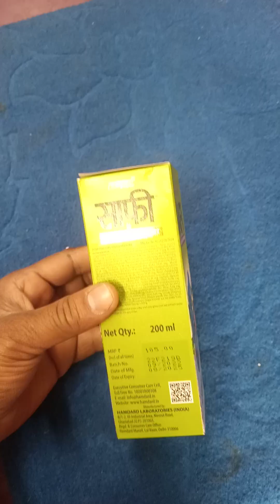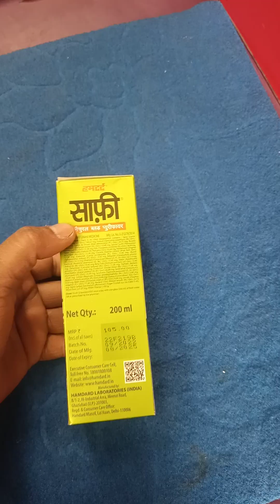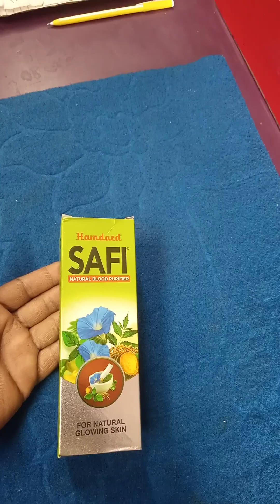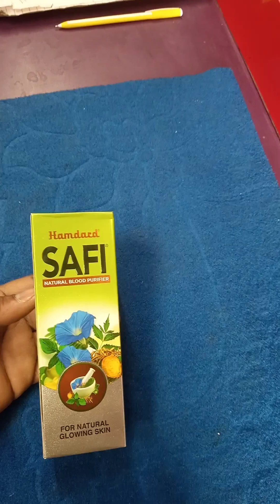safi syrup use in hindi/safi syrup एक बार इस तरीके से इस्तेमाल करके देख लो फर्क सिर्फ 5 दिनों में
Description

Safi was "found to contain arsenic levels in excess of 40 times the maximum allowable concentration for drugs" and people who had used the product were told to contact their physician

this is an natural blood purifier containing arround 28 herbs. safi syrup is uses to purify blood and cure skin related problems like acne, allergies etc.. which are discussed in detail to know more about safy syrup watch this video till the end.

safi syrup is available in two packaging that are safi syrup 200ml and safi syrup 500ml.
1. Safi syrup composition

2. safi syrup packaging

3. safi syrup uses in hindi | Safi syrup benefits

4. safi syrup kaise pite he

5. safi syrup side effects

6. safi syrup dosage